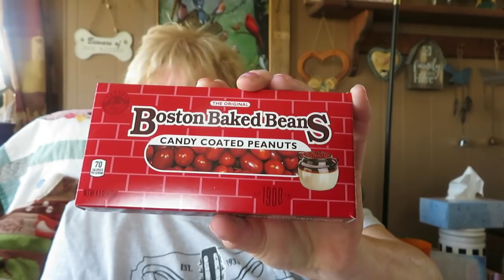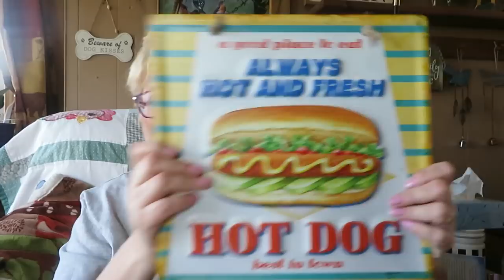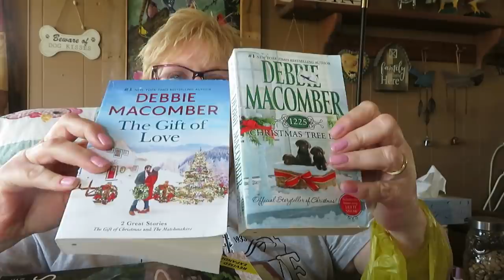A SHORT VLOG AND A SMALL HAUL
Michele Brydges
ZR881775
RPO CENTRAL
AMHERTBURG ON
N9V 0C9